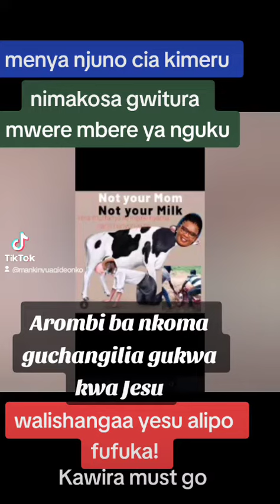njuno cia kimeru siasene cia Meru!